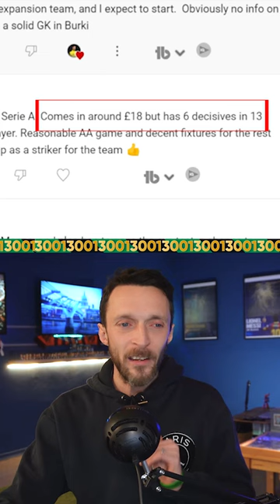Monza’s Patrick: Attacker making Waves in Serie A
Patrick Ciurria from Monza in Serie A has caught the attention of Adam Kenyon in the Road to Glory series. With 18 goals in 13 games, the 27-year-old right midfielder right forward has proven himself. Monza plays attacking football, making Ciurria a great option for those looking to play cap 220 or Syria Semi-Pro competitions for under 20 pounds.

(T&C's apply)
🚨NEW TO SORARE? START HERE!!